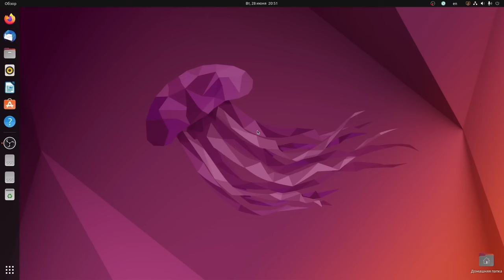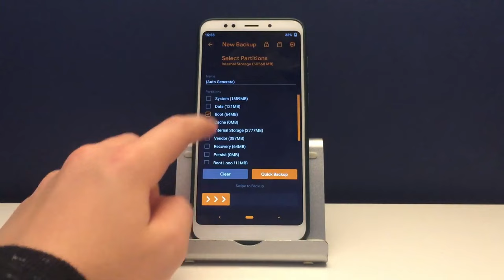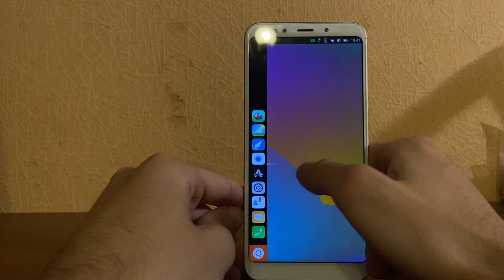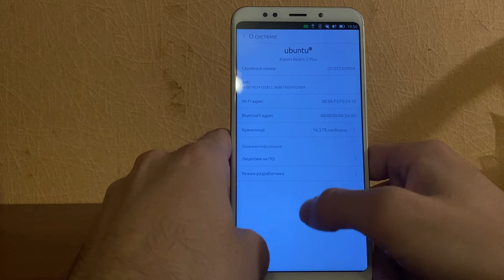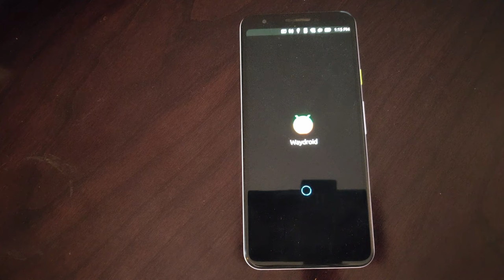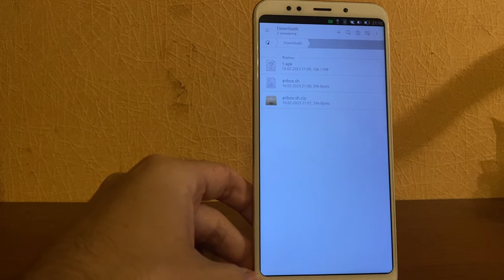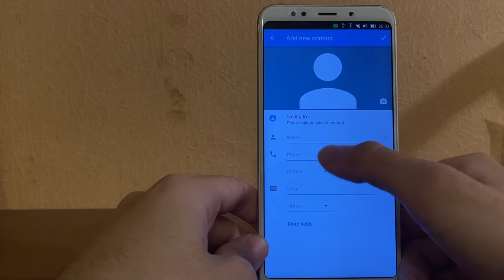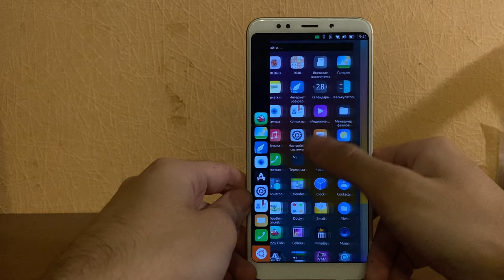Ubuntu Touch - как этим пользоваться или обзор на дистрибутив Linux.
- ну а тут вы можете мне помочь материально.
- тут вы сможете найти свой будущий смартфон.
- сюда писать по поводу ремонта ваших телефончиков.